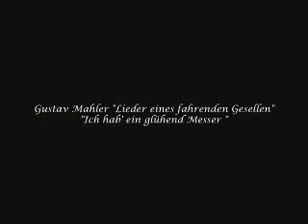Sergey Stilmachenko "Lieder eines fahrenden Gesellen"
Gustav Mahler Song